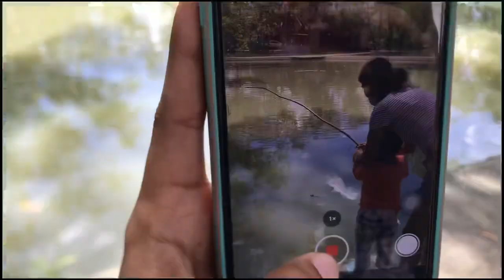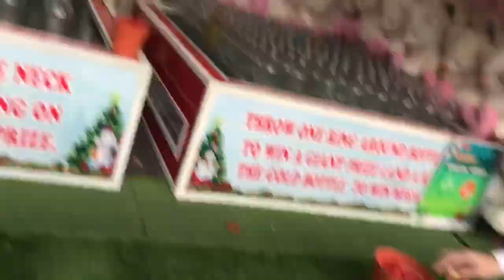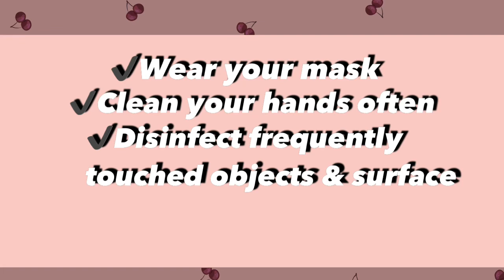BULAWAN FLOATING RESTAURANTS IN PILILA RIZAL | ANG SAYA AND SUPER RELAXING | ASHLEY BENITO